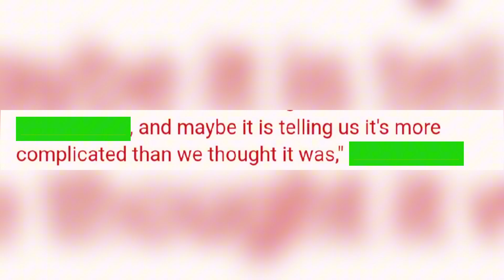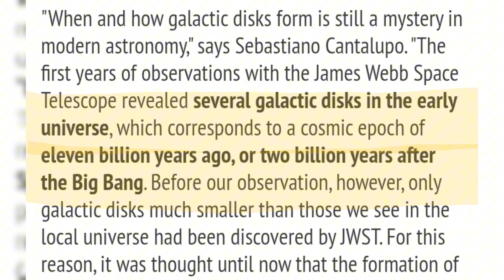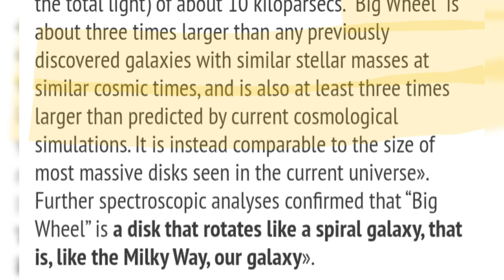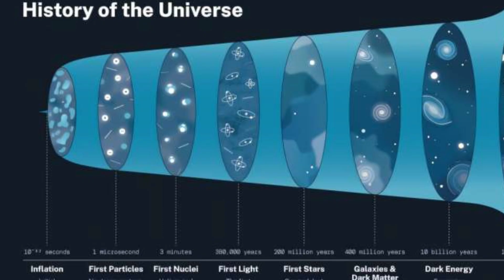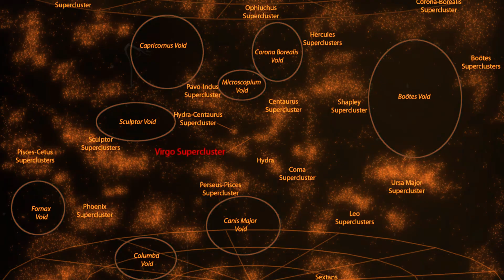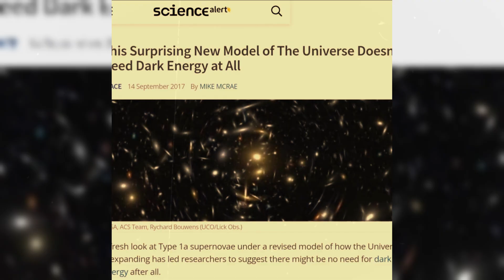"It's Too Late For Apologies!" New James Webb Telescope Discovery Just shakes up Einstein's Theory